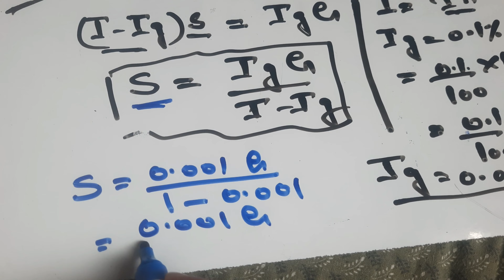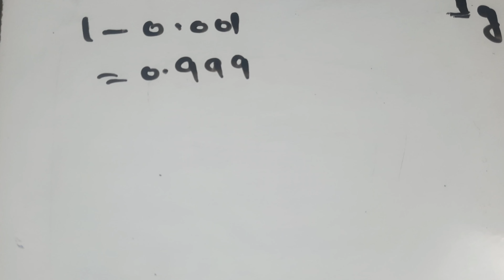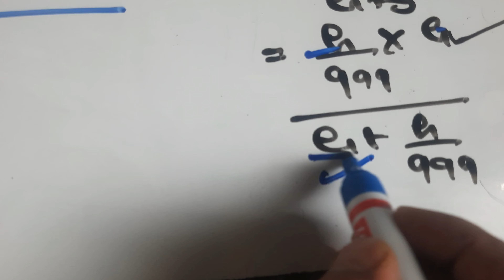Cbse Paper 2024 physics | Numericals